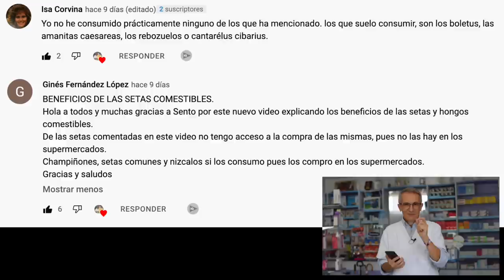7 SEÑALES frecuentes de DEFICIENCIA de VITAMINAS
La falta de vitaminas puede provocar diversos síntomas desagradables. Esto te interesa!!!

00:00 Introducción: 7 señales comunes de deficiencia de vitaminas
00:51 Cabello y uñas quebradizas
01:59 Úlceras bucales o grietas en las comisuras de la boca (boqueras)
03:21 Sangrado de encías
04:08 Mala visión nocturna
05:29 Dermatitis seborreica y caspa
06:28 Pérdida de cabello
07:12  Síndrome de piernas inquietas
09:24 Preguntas finales
09:48 Mejores comentarios  8 setas comestibles con propiedades medicinales

1. Cabello y uñas quebradizas
Entre los muchos factores que pueden causar un cabello y uñas quebradizas, uno de ellos es la falta de biotina.

2. Úlceras bucales o grietas en las comisuras de la boca
Las úlceras bucales, conocidas comúnmente como aftas, frecuentemente son el resultado de una deficiencia de hierro o vitaminas del grupo B.

3. Sangrado de encías
La falta de vitamina C puede ser la culpable pues desempeña un papel muy importante en la cicatrización de heridas y en el sistema inmunitario y actúa como antioxidante, ayudando a prevenir el daño celular.

4. Mala visión nocturna
La ingesta insuficiente de vitamina A está relacionada con una afección conocida como ceguera nocturna, que reduce la capacidad de visión en condiciones de poca luz, y esto es porque la vitamina A es necesaria para producir un pigmento que se encuentra en la retina que nos ayuda a ver de noche.

5. Dermatitis seborreica y caspa
La caspa y la dermatitis seborreica pueden ser causadas por numerosos factores entre los que encontramos niveles bajos de zinc, vitamina B3, vitamina B2 y vitamina B6.

6. Pérdida de cabello
Una dieta rica en los siguientes nutrientes puede ayudarte a prevenir o retrasar la caída del cabello: Hierro, Zinc, ácidos grasos esenciales Omega-3, Niacina y Biotina.

7. Síndrome de piernas inquietas
En este caso el magnesio debe ser el primer nutriente a tener en cuenta. Otra cosa que puede causar piernas inquietas es la deficiencia de vitamina D. Por último, la deficiencia de hierro puede ser también responsable del síndrome de piernas inquietas.

Información legal.
Vídeo de grabación propia.